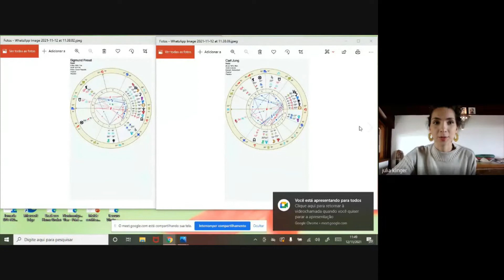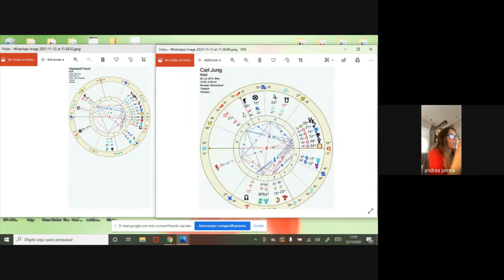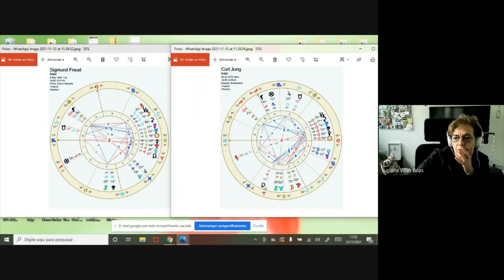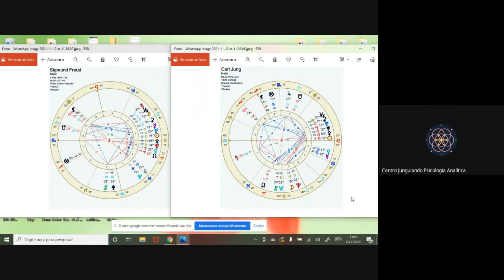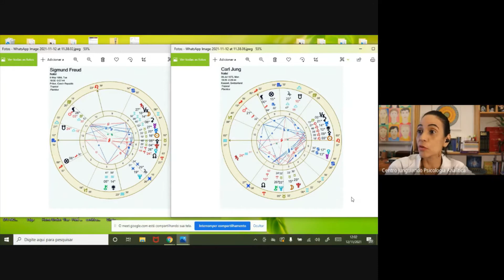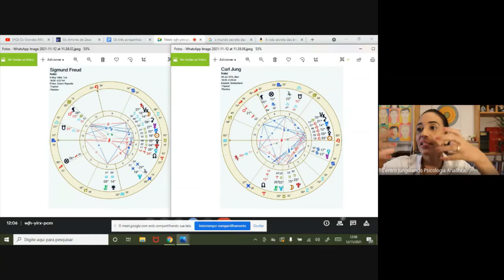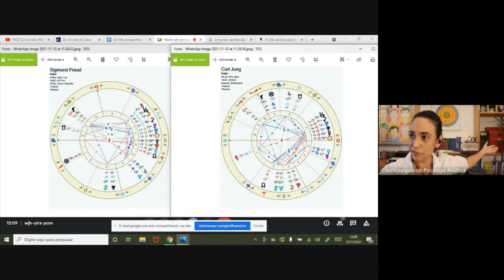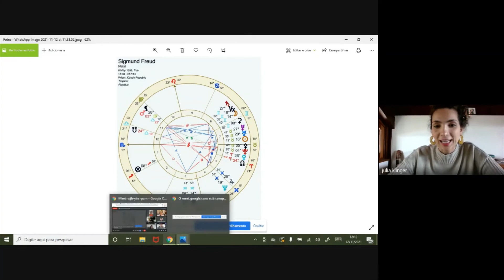Mapa Astral de Jung e Freud pela Astróloga Kármica Andrea Penna em ENCONTROS DO CENTRO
Em 15/08/2024 novo módulo do curso ENTENDENDO JUNG 1 Com TATIANA PARANAGUÁ EM TEMPO REAL online pelo Meet. Profissionais de qualquer áreas são muito bem vindos nessa jornada de aprofundamento nos conceitos básicos do pensamento de Carl Gustav Jung. Informações 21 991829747 ou . Freud e Jung, os criadores respecttivamente da Psicanálise e da Psicologia Analítica sem dúvida alguma são dois grandes pilares do pensameno da psicologia atual, isso não pode ser negado independentemente da vertente pela qual possamos nutrir mais afinidade. A nossa convidada Andrea Penna, é astrologa Kármica e nos trouxe maravilhosas reflexões a respeito dessas duas personaldades que mesmo tendo protagonizado uma rande separação, possuiam energias muito semelhantes em importantes aspectos.

Centro Junguiando Clínica e Escola de Psicologia Analítica. Ipanema, Rio de Janeiro